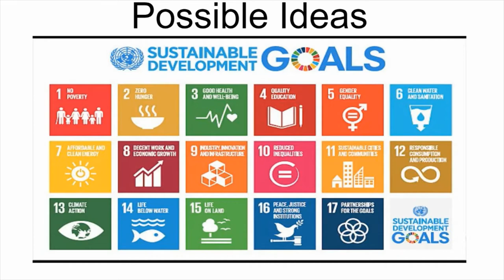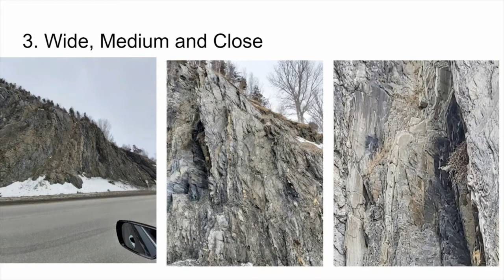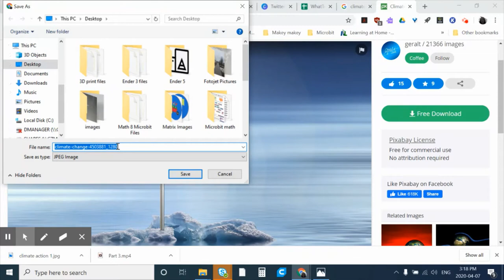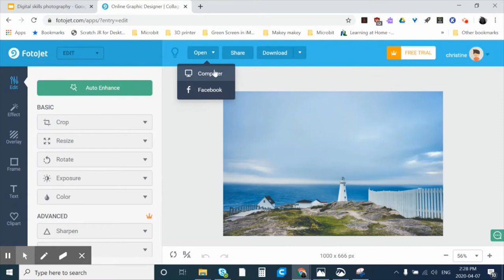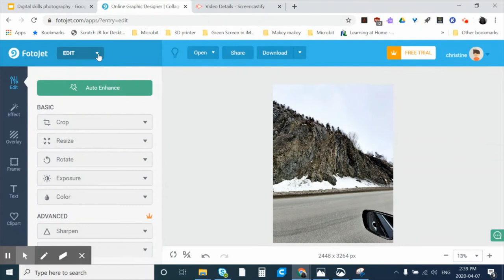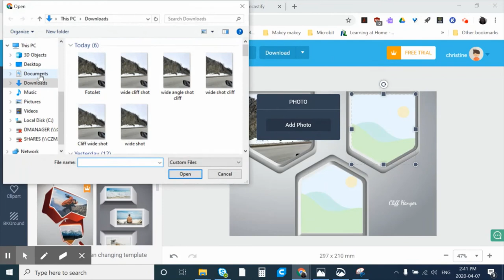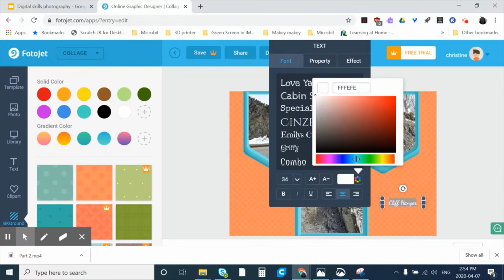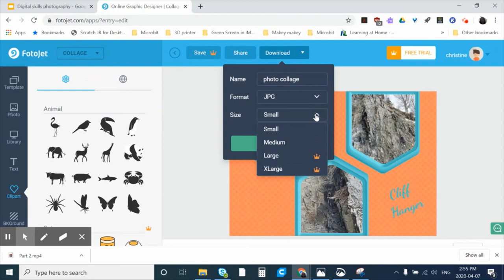Create Photo Collage With FotoJet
Join Christine as she shows us how to use photography to express a point of view.  Using FotoJet, a free online photography collage tool, you will learn how to express your point of view about a issue that is important to you, your family or community. By the end of this tutorial you will learn more about taking good photos, the power of perspective, the Rule of Thirds, and how to
 to use FotoJet to create impactful collages.

TIps for Photos
A 10 Minute Lesson to Photographing Images with More Pizzazz